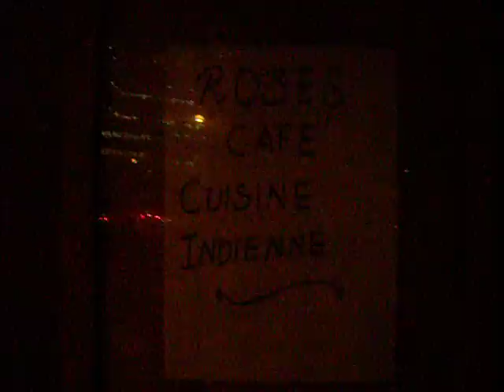BiiiiRD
Me, Nicole matheson, && laurie donnelly go running around hull drunk doing BIRD to ppl && being on CANDY camera! funniest shit ever! let me explain bird:  walk normally, then when a guy least expects it run up && sack them! lol well you dont actaully sack'em you scare them into thinking you're going too!